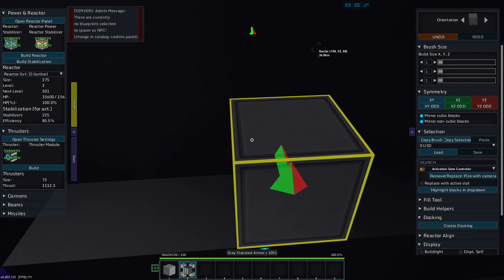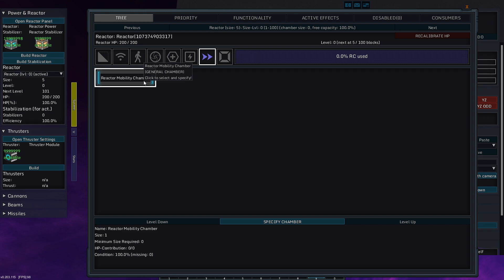Mantis 2 Ramping Up - StarMade S3-516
Today I add a ramp to the ship!

Or if you need something to wear or an implement for coffee consumption, go have a gander at some stylish products over